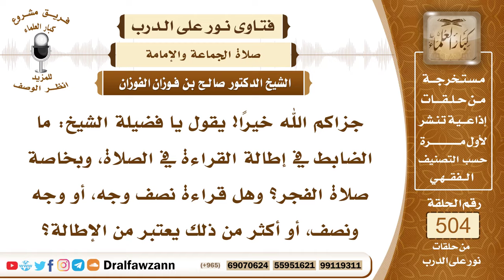7580- ضابط إطالة القراءة في صلاة الجماعة - الشيخ صالح الفوزان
"7580- جزاكم الله خيرًا! يقول يا فضيلة الشيخ: ما الضابط في إطالة القراءة في الصلاة، وبخاصة صلاة الفجر؟ وهل قراءة نصف وجه، أو وجه ونصف، أو أكثر من ذلك يعتبر من الإطالة؟
الجواب: الجواب: الإطالة تنقسم إلى قسمين: إطالة المنفرد بنفسه لا بأس، يطول ما شاء، كما قال الرسول ﷺ، أما الإمام فلا يشق على المأمومين، وإنما يطيل إطالة لا تشق على المأمومين، نصف الوجه قليلة، هذا شيء يعني يسير، فيطيل أكثر من نصف الوجه، كان ﷺ يقرأ بالفجر من السبعين إلى المائة آية، يدخل فيها بغلس يعني بظلام، ولا يخرج منها إلا حين يعرف الرجل جليسه، الفقهاء قالوا: يقرأ بالمغرب من قصار المفصل، وفي الفجر من طوال المفصل، وفي بقية الصلوات من المتوسطات من المفصل من أوساطه، قد أرشد النبي ﷺ إلى قراءة: ﴿وَاللَّيْلِ إِذَا يَغْشَى﴾، ﴿وَالشَّمْسِ وَضُحَاهَا﴾، وأمثالها من السور.
السيرة الذاتية:
للاشتراك في قناة الشيخ صالح الفوزان

14_ الشيخ محمد أمين الشنقيطي
يتيوب

15_سماحة المفتي عبد العزيز آل الشيخ
 يوتيوب

رئيس الفريق
لمشروع كبار العلماء